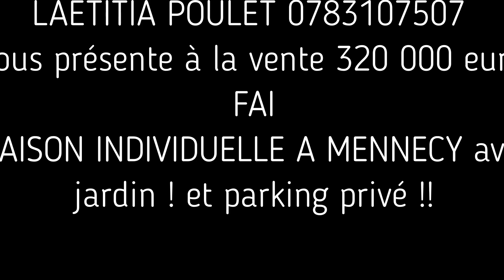MAISON individuelle MENNECY 320 000 euros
MAISON INDIVIDUELLE d'environ 90m²- avec jardin et places de parking pour 4 voitures.
En parfait état !

Entrée desservant le toilette, un grand placard de rangement, le salon et la salle à manger donen sur le jardin, Maison très lumineuse avec ses baies vitrées
La cuisine est ouverte sur la salle à manger et est en parfait état.

A l'étage, trois belles chambres et une grande salle de bain double vasque.

JARDIN très agréable !!

Maison sur vide sanitaire - chauffage électrique -  Réserve pour poser un poele a bois -